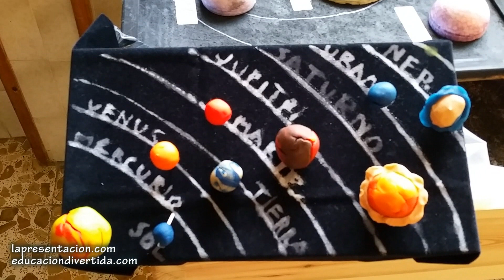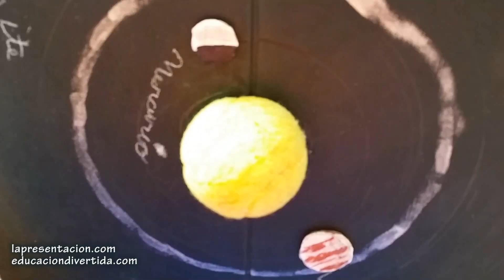🌍 TRABAJOS de los PLANETAS de Educación Primaria | PRESEN TV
Trabajos de los planetas de Educación Primaria de los alumnos del Colegio de La Presentación de Guadix (Granada)

Manualidades realizadas por los alumnos de maquetas en las que representan cada unos de los planetas que forman el sistema solar.